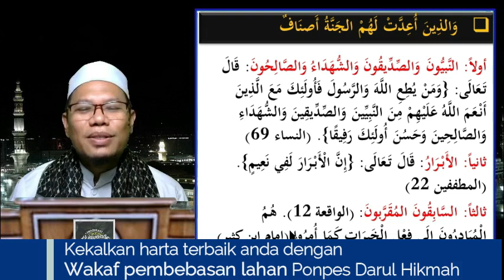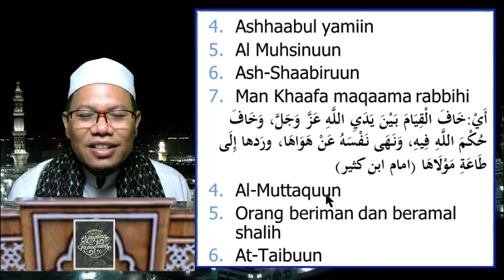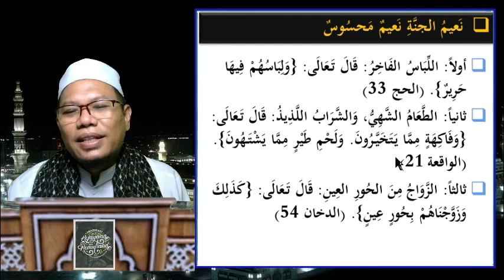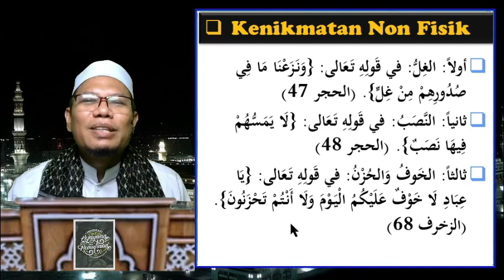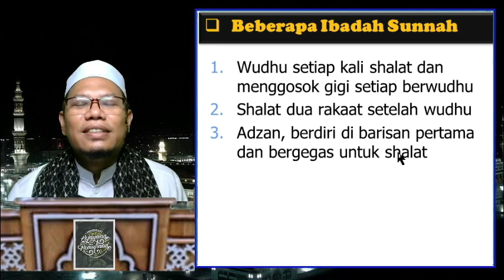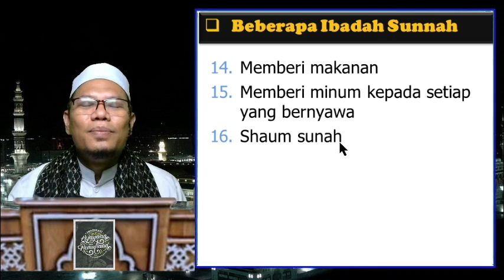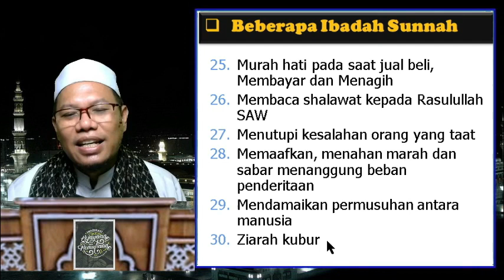13. Merindukan Surga, Memposisikan Amalan Sunnah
▶️ *Merindukan Surga, Memposisikan Amalan Sunnah*

🌷🌿🎁 Kekalkan harta terbaik pian dg wakaf lahan Ponpes Darul Hikmah. Rp 300k per kaveling. Masih ribuan kaveling yg menunggu peran pian. Info: Ust. Aditya